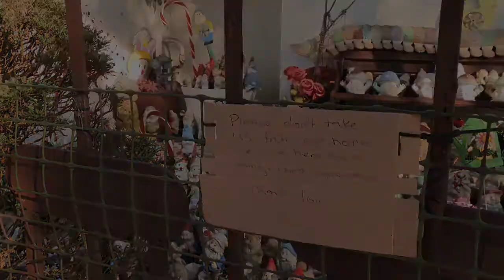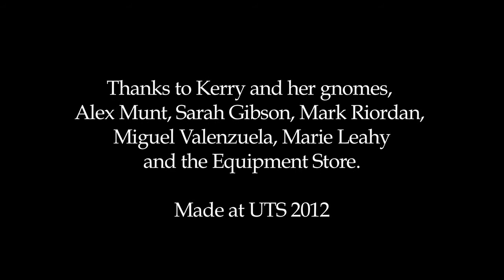The Gnome Garden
Part 2 in the Mystery Window web doco pilot for my Masters in Media Arts and Production major project at UTS. Peek into someone else's world and solve the visual puzzle

"Well I started with about 20 gnomes and now I've got about 300-400". The animation was shot on the Canon 5D. There were 4 of us who moved the gnomes a few cms each time, it took about an hour all up. The broken stunt gnome was shot on the EX3 at 60 fps and slowed down further using Twixtor. Broken parts were glued back together and ended up joining the other gnomes in her garden. It was a real pleasure to meet Kerry and interview her for this project. She has a very big heart and I really hope that people do stop stealing her gnomes!

Director/Producer/Editor/Camera for interview: Elena Hattersley, Camera for gnomes: Tomas Ybarra, Camera Assistant: Juan Irache, Sound: Bradley Barnden, Production Assistant: Carmel Quill.